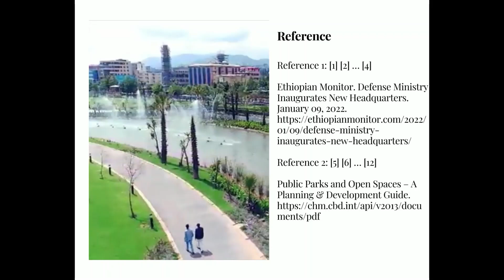Stunning Green Outdoor Space of the newly built Ethiopian Defense Forces Headquarters